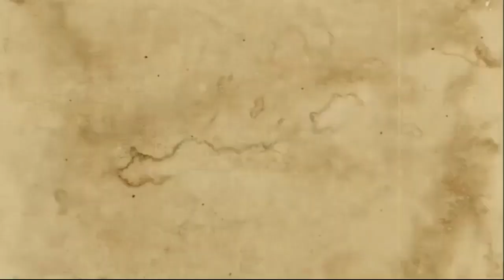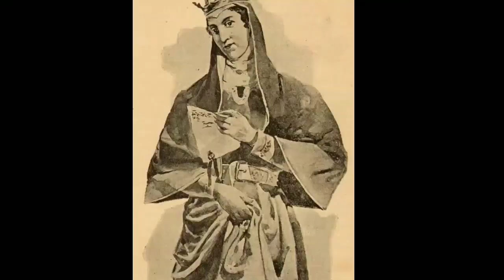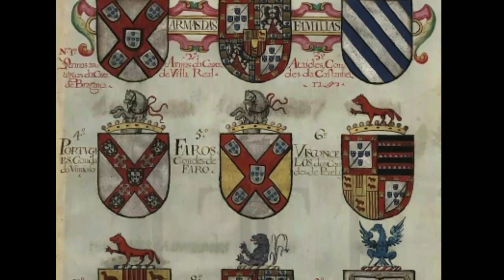DIBANGKITKAN DARI KUBUR [M4Y4T RATU PORTUGAL INÊS DE CASTRO]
Please consider subsbcribing SW History
Spanish Queens & Princesses:
Jewish Banishment Around The World:
History of The World: